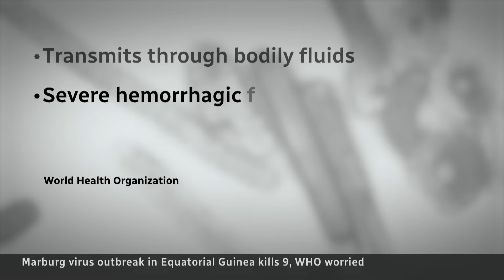Race to contain Marburg virus outbreak in Equatorial Guinea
Health officials are concerned about an outbreak of Marburg virus in Equatorial Guinea, where at least nine people have died. There are no approved treatments or vaccines for the virus, which is related to Ebola.